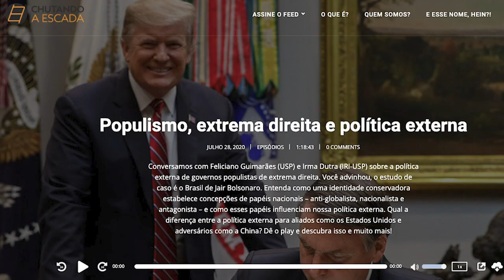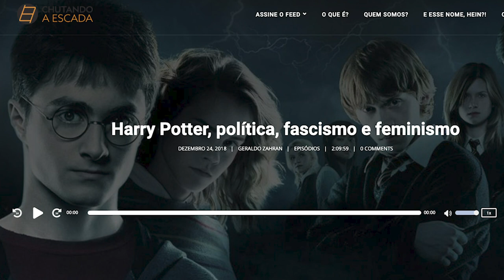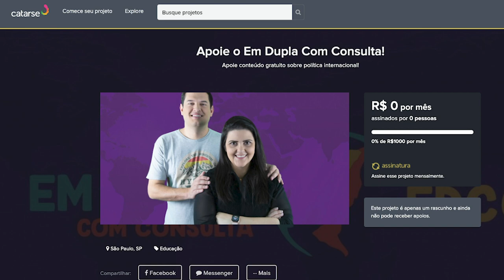Economia Política, OMC e crise do multilateralismo com Filipe Mendonça | EDCC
Conversamos com nosso amigo Filipe Mendonça, do recomendadíssimo podcast Chutando a Escada, sobre economia política internacional, a crise do multilateralismo e a situação da OMC com o governo de Donald Trump. Além de dar uma aula sobre essa área das Relações Internacionais, Filipe discutiu conosco o estado da ordem internacional atual, as possibilidades de atuação de Trump em relação à Organização Mundial de Comércio e o que isso significa em termos de desventuras para o atual governo de Jair Bolsonaro. Assiste aí e conta pra gente o que acha também!